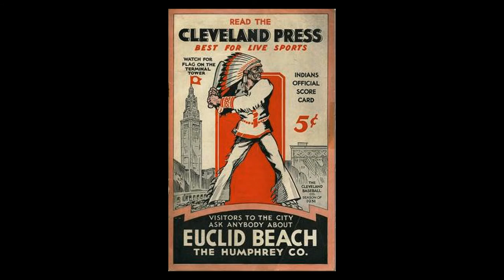Away Too Long © Gair Linhart; GairLinhart.com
This song was not conceived as being about the old home town (Cleveland O.) per se, but  pics from over the years seemed to work for this collage. COME ON BROWNIES!!
Special Orchestra ® (Gair Linhart, founder) is a non-profit org. whose purpose is to help persons of all abilities to share in the joy of making music.